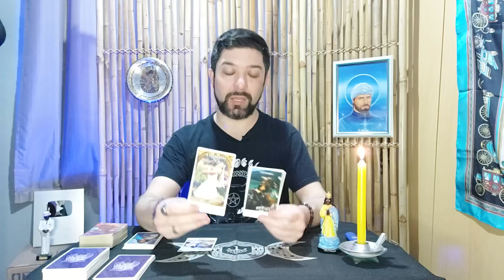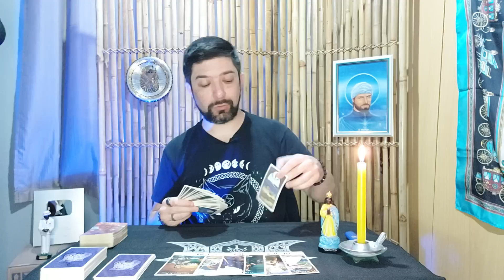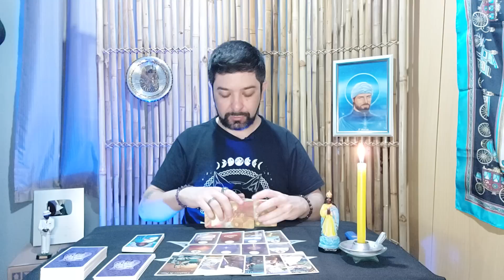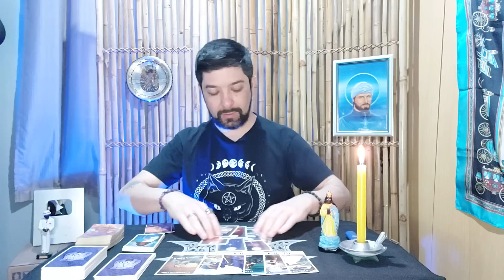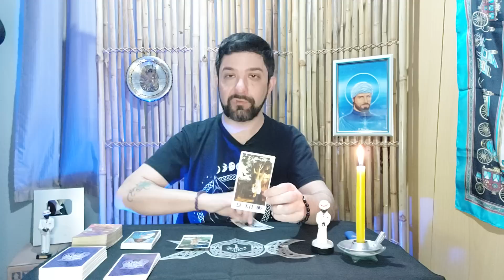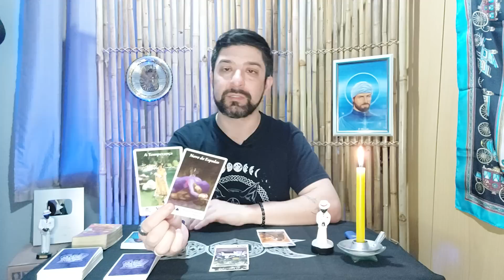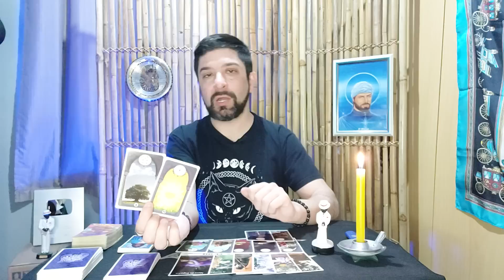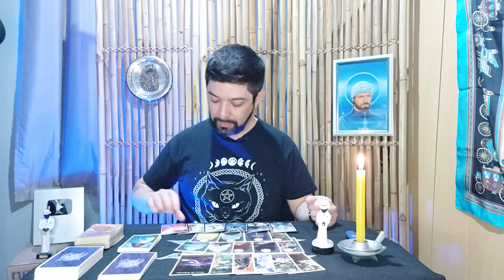COMO VAI FICAR ENTRE VOCÊ E ELE(A)? REVELAÇÕES PRESENTE E FUTURO 🔮🔥 TAROT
COMPARTILHE!